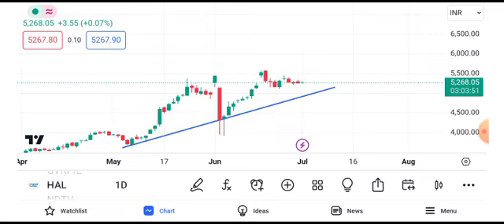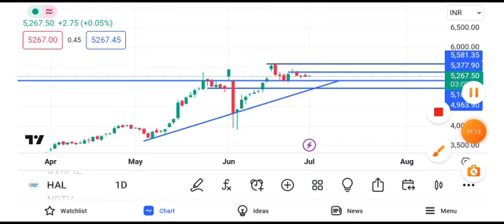hal share latest news today